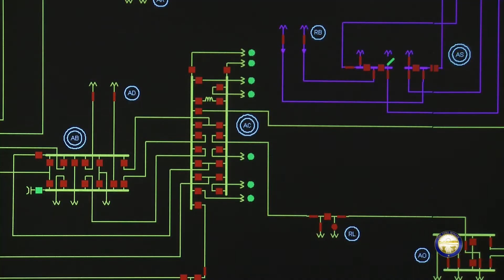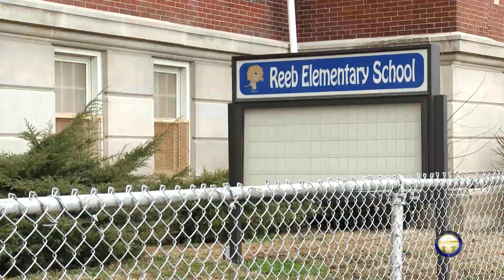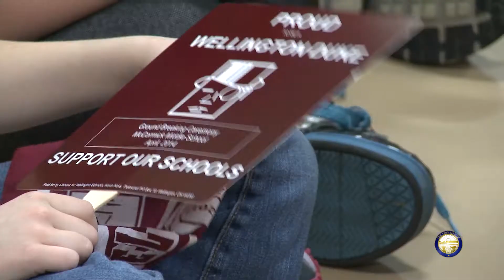The Senate Report: March 31- April 4, 2014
This week, Senator Bill Beagle tours the Dayton Power & Light Operation Center. Also, the Capital Budget Bill is signed into law by Governor Kasich at Reeb School in Columbus. In your Caucus Conversation preview, President Faber reviews the first three months of 2014. Finally, Senator Gayle Manning particpates in the groundbreaking of a new middle school in Wellington. The current middle school was ranked worst school in Ohio by the Ohio Schools Facilities Commission.